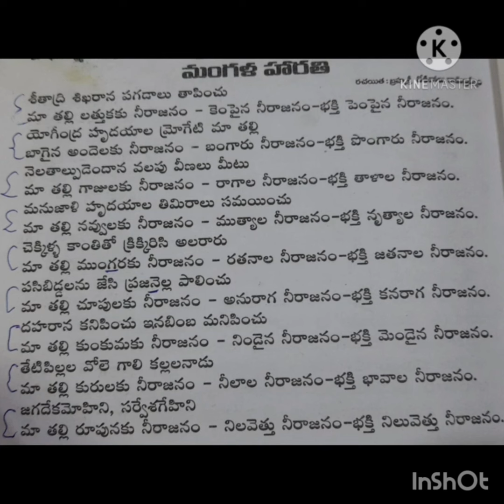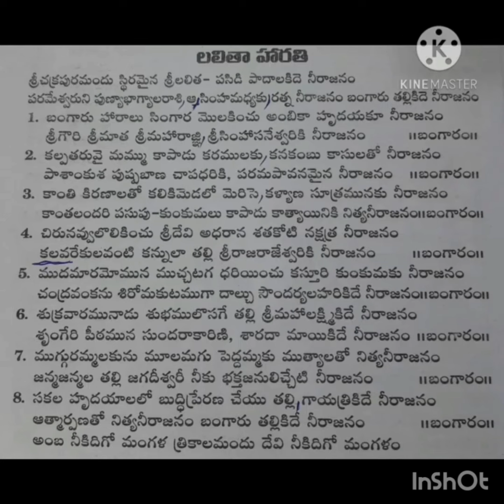372.Album(2)4 songs in one video for Navarathri festival(dusserah),Share,like, comment do subscribe.